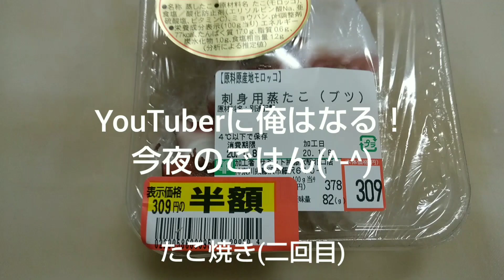YouTuberに俺はなる！今夜のごはん(^-^)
その25  たこ焼き  ふたたび